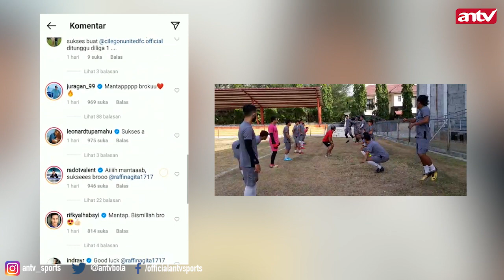RAFFI AHMAD SELANGKAH LAGI JADI SULTAN CILEGON